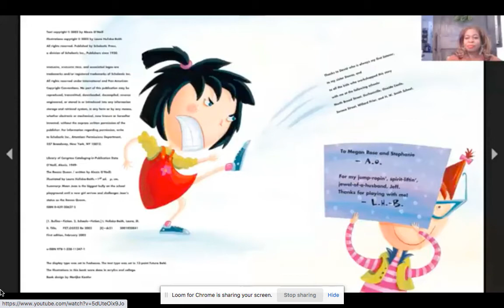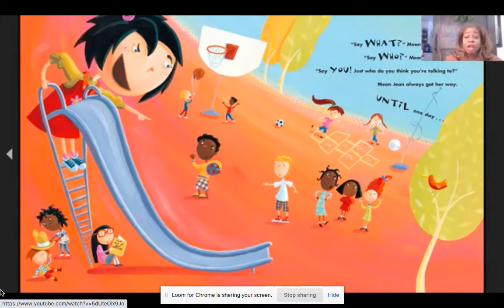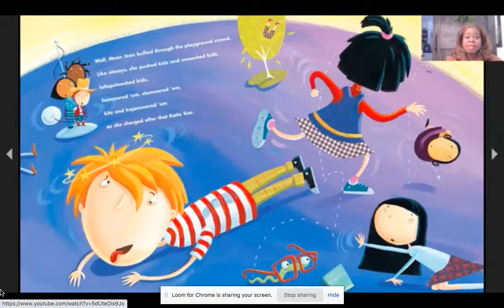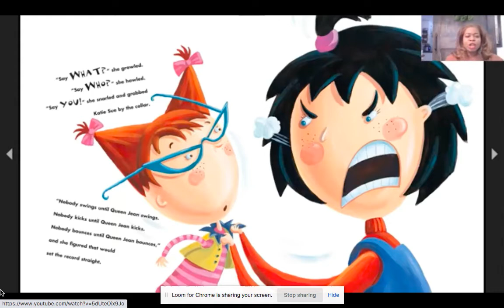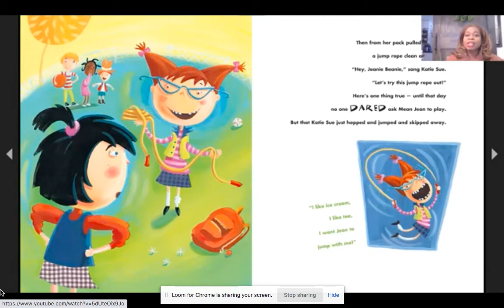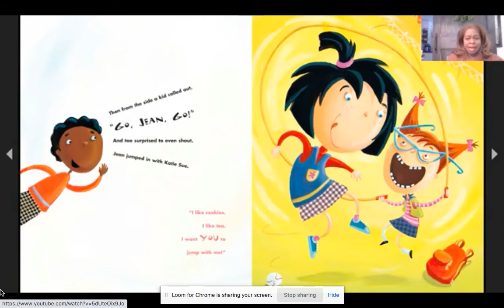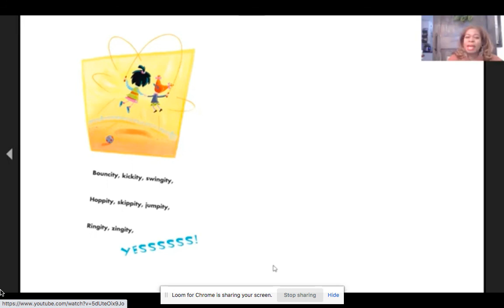8.2 The Recess Queen